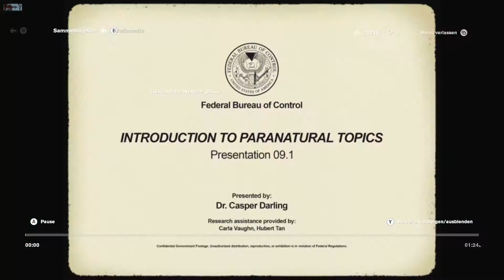CONTROL by Remedy #018 .. [GER]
Ein bisschen Warehouse 13 mit Torchwood und ein bissi Doctor Who, aber mit Waffen.
So würde ich CONTROL beschreiben.
Doch vor allem die Symbolik der Großmeister Möbius & Jodorowski aus ihren Werken John Difool sind mir knallhart ins Auge gefallen. (ich finde es richtig geil (sorry))
Das die Story Schreiber viel von David Lynch gesehen haben und auch mit anderen Dimension-Theorien bekannt sind, spürt man eindeutig.
Das Gameplay geht gut von der Hand und das man nicht immer und überall an die Hand genommen wird, hinterlässt einen erwachsenen Eindruck.

Alles in allem, bereue ich den Kauf (noch?) nicht.
In diesem Sinn, viel Spaß euer John

Epic Store Beschreibung:

Im neuen übernatürlichen 3rd-Person-Action-Adventure von Remedy Entertainment erwartet dich die Herausforderung, eine Mischung aus übermenschlichen Kräften, anpassbaren Bewaffnungen und unbeständigen Umgebungen zu meistern, während du dich durch eine unvorhersehbare Welt mit Tiefgang kämpfst.
Control ist die Geschichte von Jesse Faden und ihrer Suche nach Antworten, als sie in die Rolle der Direktorin hineinwachsen muss. Die Welt von Control birgt ihre eigene Geschichte, ebenso wie die Verbündeten, die Jesse auf ihrer Reise begegnen. Gemeinsam mit ihren Agenten arbeitet Jesse daran, seltsame Experimente und Geheimnisse ans Licht zu bringen.